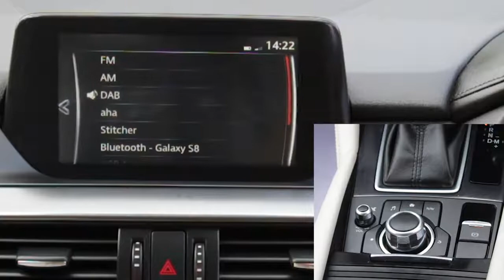2016 Mazda 6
MAZDA 6 2.2 D SPORT NAV

Exterior
00:07
Interior
00:46
Test Drive
01:39

Music: Music by Jason Shaw (audionautix.com) Pop Star (loop at 01:07)